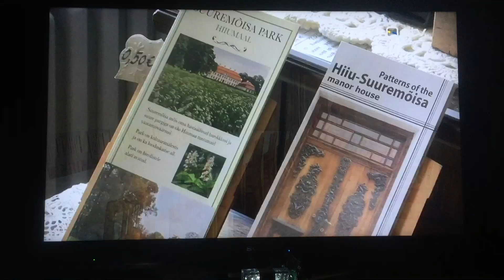Hiiumaa Suuremõisa loss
Suuremõisa loss